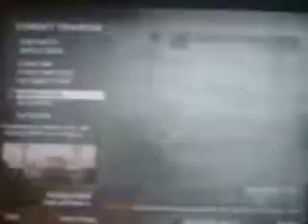Black OPS Randomness Part 13: Im Repititive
I can be Repetitive.